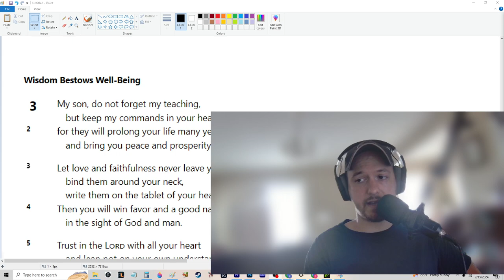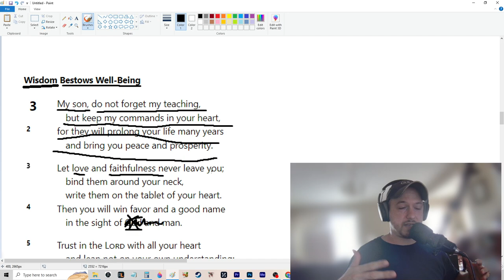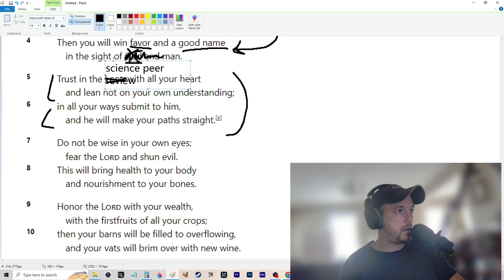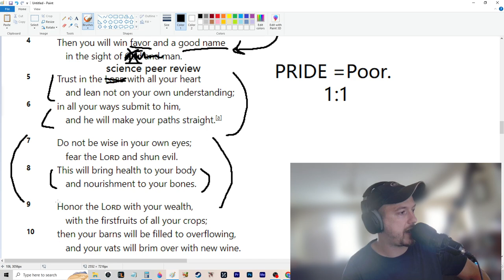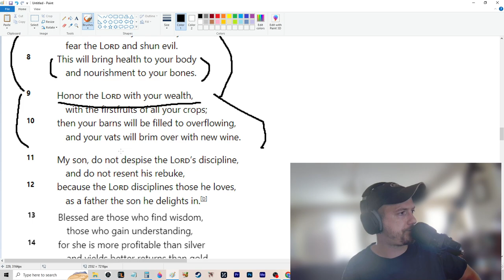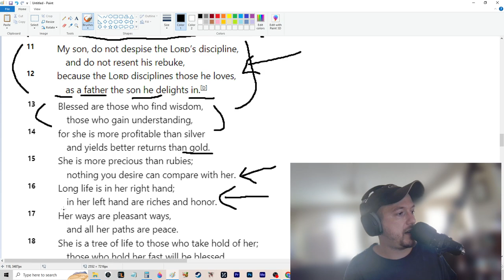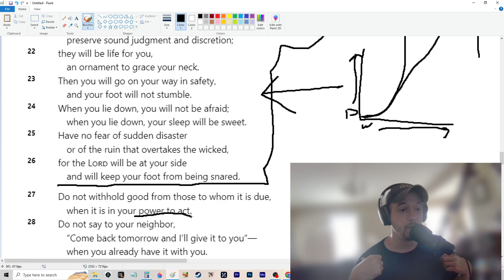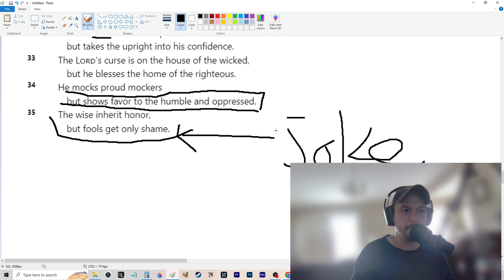How To Grow Wealth - EP 4 - Proverbs Is So Friggen Amazing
Welcome to Episode 4 of our "How To Grow Wealth" series! In this episode, we dive into the wisdom of Proverbs and explore its profound insights on gaining value through moral actions. Join me as I read and give commentary on the best bits of this amazing chapter.

Episode Highlights:

Proverbs Commentary: A detailed reading and commentary on the key passages from Proverbs, highlighting the timeless wisdom they offer.
Moral Actions and Wealth: Discussing how acting morally, as emphasized in the Bible, can lead to blessings and wealth, both in ancient times and today.
Intrinsic Value of the Bible: Exploring how the intrinsic nature of acting morally, as described in the Bible, provides valuable lessons for wealth building.
Relevance Today: How the principles laid out in Proverbs are still applicable today, even if you don't believe in God. These are the observations and teachings of the geniuses of that society, detailing what made them successful and powerful.
What You’ll Learn:

Timeless Wisdom: Gain insights into the age-old wisdom of Proverbs and how it can guide your actions and decisions.
Moral Foundations: Understand the importance of moral actions in gaining wealth and success.
Practical Application: Learn how to apply these principles in your life today to achieve your own financial and personal growth.
Join the Community:

Your support helps me create more valuable content for you!